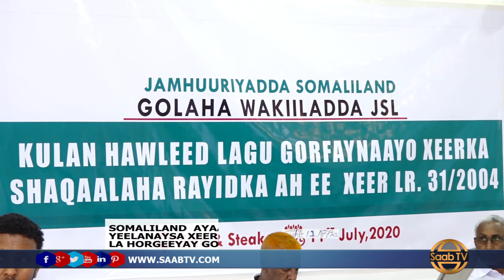Qodobada Warka 11.07.2020 Sabti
HALKAN KA DAAWO WARARKA MAANTA